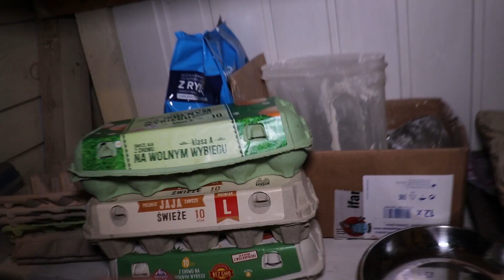Mam gołębie ?! *Trixie bawi się jajkami*